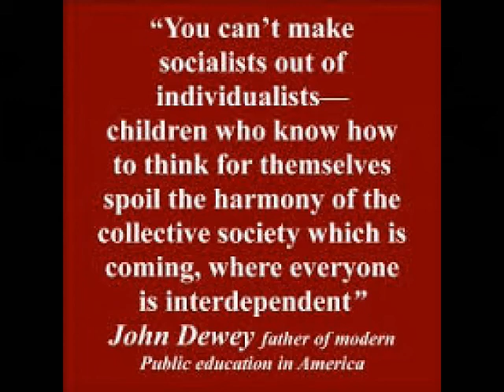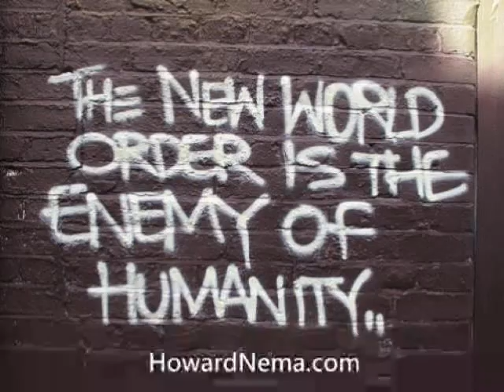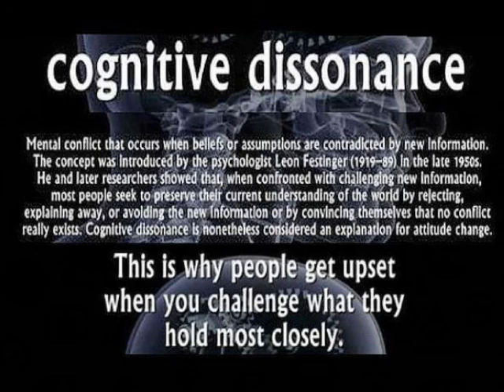DR. ANTONELLA CARPENTER WRONGLY CONVICTED OF FRAUD BY KANGAROO COURT 6/6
In a compelling TRUTH TALK NEWS interview that delves deep into the realm of Big Pharma corporate cronyism and judicial corruption, Dr. Antonella Carpenter recounts her recent fraud conviction for CURING cancer.

Despite the testimony of 12 cancer patients cured with her L.E.I.S.H laser treatment, Dr. Carpenter was railroaded by the FDA medical mafia, she wrongly convicted of fraud on February 10, 2016 by a kangaroo Federal Court in bed with the Big Pharma Cancer Industry.   BROADCAST 2-15-16 on TRUTH TALK NEWS

All information reported on TRUTH TALK NEWS and HowardNema.com is sourced and verifiable.

It is critical that you take the initiative to confirm the information contained in this presentation.

For a library of additional links, books, articles and related information please

Find your own truth.

There is only one truth.

Seek and you will find it.

'One basic truth can be used as a foundation for a mountain of lies, and if we dig down deep enough in the mountain of lies, and bring out that truth, to set it on top of the mountain of lies; the entire mountain of lies will crumble under the weight of that one truth, and there is nothing more devastating to a structure of lies than the revelation of the truth upon which the structure of lies was built, because the shock waves of the revelation of the truth reverberate, and continue to reverberate throughout the Earth for generations to follow, awakening even those people who had no desire to be awakened to the truth.' - Delamer Duverus

All content herein can be used by anyone in accordance with U.S. Copyright law.

TRUTH TALK NEWS and HowardNema.com are free and independent of any network, group or association.

This material has been made available in our efforts to advance understanding political, human rights, economic, democracy, scientific, and social justice issues, etc. constituting a 'fair use' of any such copyrighted material as provided for in section 107 of the US Copyright Law. In accordance with Title 17 U.S.C. Section 107, all the material on this site is distributed without profit to those who have expressed a prior interest in receiving the included information for research and educational purposes